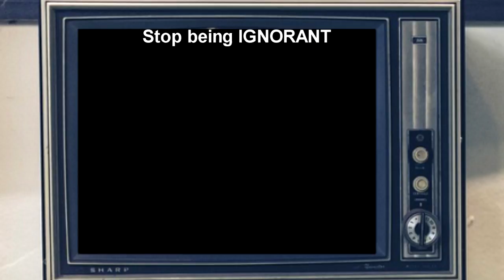People Being Ignorant Compilation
Join one of the best trading platforms for Crypto!
These people are not savage they are IGNORANT. Breaking other people's stuff for internet fame. What do you think?